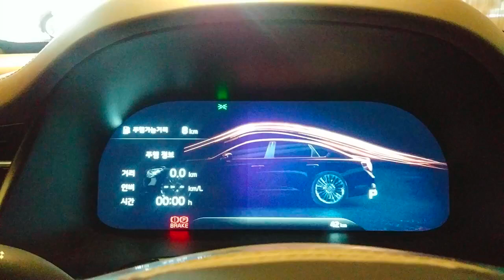Kia K9 / Quoris Easy Startup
Hello! Befy Timy here!
I'm Starting The Kia K9 / Quoris
Kia Quoris or K9 Is a subcompact sedan luxury sedan
It was shown on Frankfurt motor show on 2019
It features a steering wheel column parking brake gas cap trunk release
Upon tapping blinkers the link watch system appears

New video:
Click here to the description box below